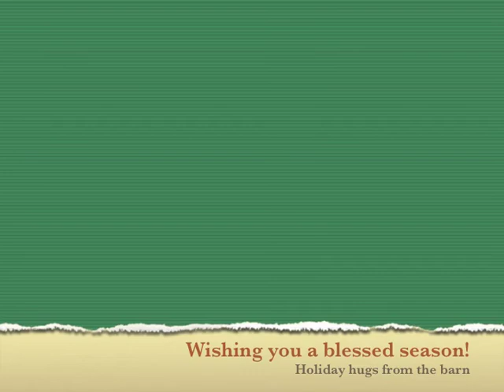Lighting the Christmas tree at the barn (2012)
This is a phased look at this year's Noble fir as I added the many strands of twinkle lights and German candles, purchased over 45 years ago at John Wanamaker's Department Store in center city Philadelphia.